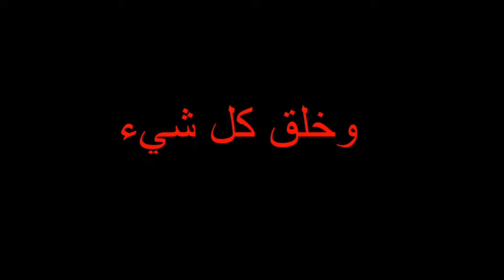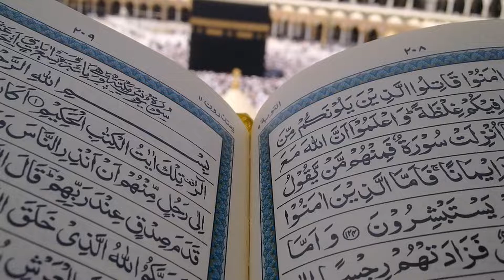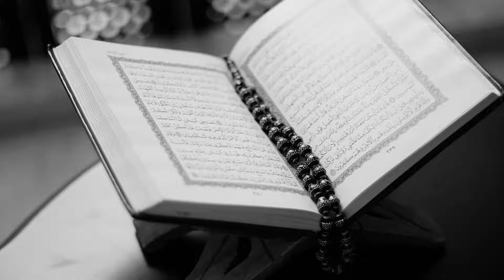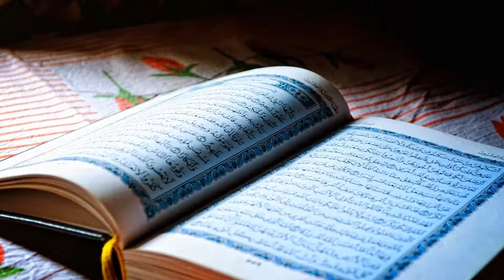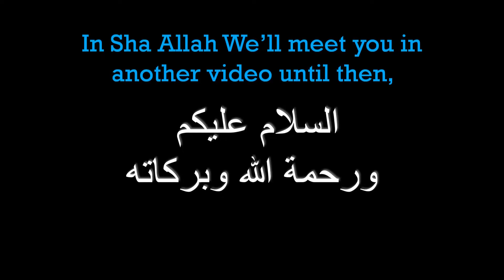Allah Mentions The Word "WAZKUR ( Remember )" 10 Times In The Holy Quran Concerning Prophets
Jazakallahu Khairan For Watching the Video!
Share With You Family and Friends!
Comment Your ideas Down Below :)